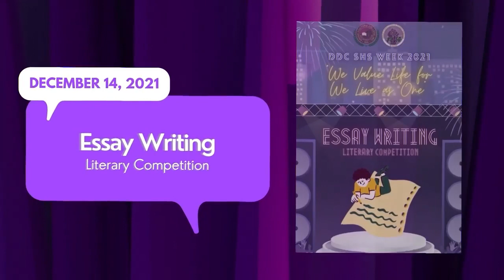DDC SHS WEEK 2021 TEASER